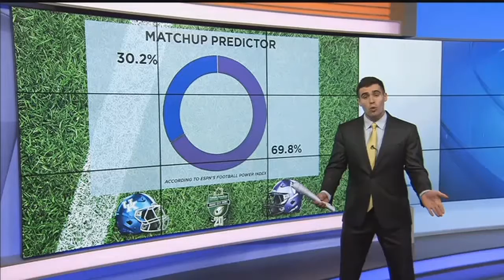LEX18 Sports at 6: December 24, 2017